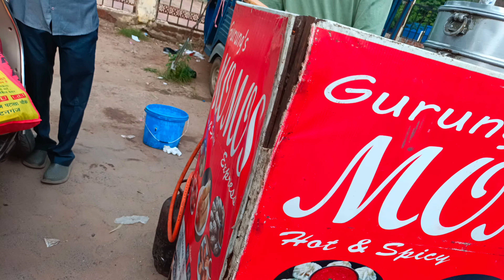sawanspacial 🌺सावन का मेला अब होने वाला है समाप्त 😔एक से एक बढ़कर झूला था 😍मेला में🥳..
🌺सावन का मेला अब होने वाला है समाप्त 😔एक से एक बढ़कर झूला था 😍मेला में🥳..
gorakhpuriya bhouji vlogs
anjali Chouhan
active Rahul vlogs
mirzapur ki indrakala
Deepika twins vlogs
reeta village life vlogs
savitri kumari official
Priyanka hardworkdancer sanatan
love marriage couples vlogs
Sonu ki vlog
cooking with Saroj vlogs
Roshni family vlogs
Rani official
indian mom daily schedule
husband wife village vlogs
Content gap
kitchen daily vlog
saree daily vlog
puja natural block
cooking vlog indian
my village life youtube channel
home tour hindi vlog
homemaking vlog

dellyvlogsabnam rajneesh vlogs
tips and ideas

Hope you will shower some love and respect asyou were giving me on Instagram